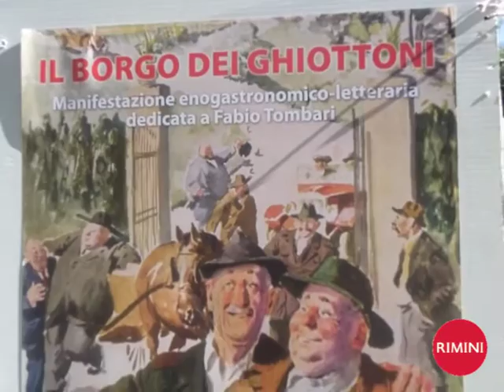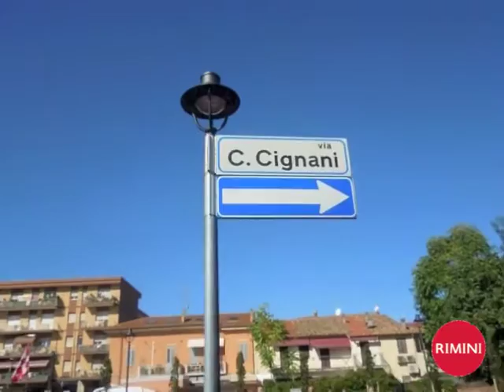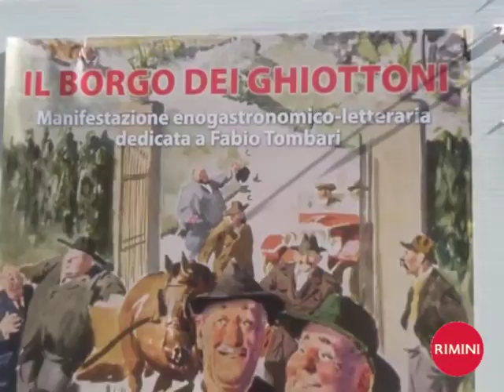Borgo Sant'Andrea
Inaugurati i nuovi parcheggi di via Cignani